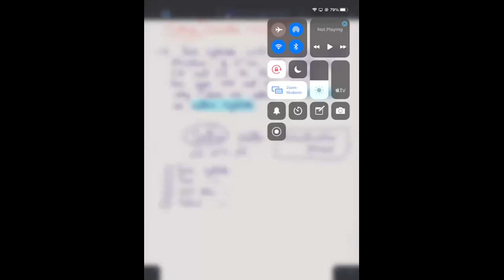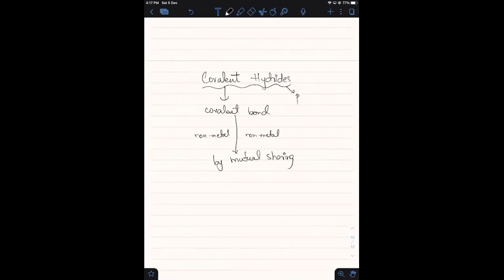XII-B CHEMISTRY (5-12-20)